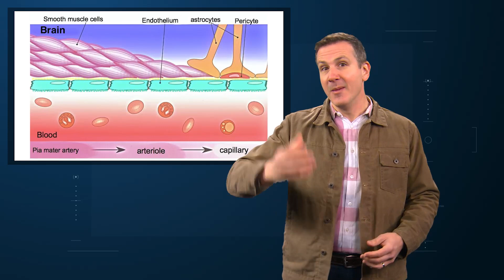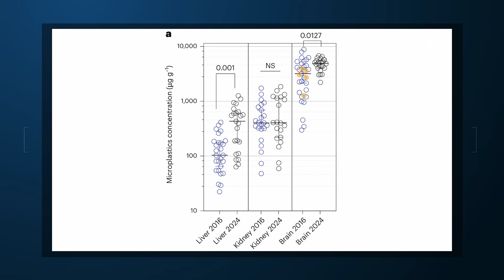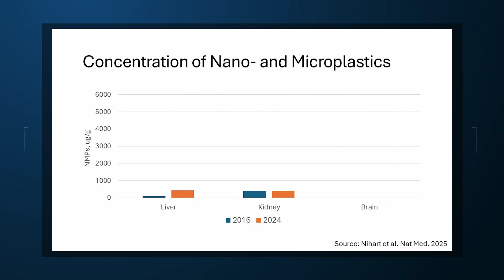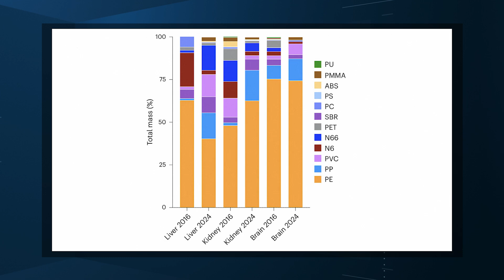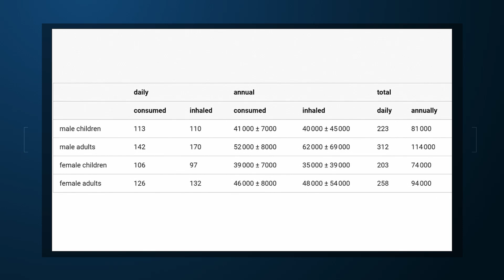There's a Sandwich Bag of Plastic in Your Brain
A new study shows how microplastics accumulate in the frontal cortex